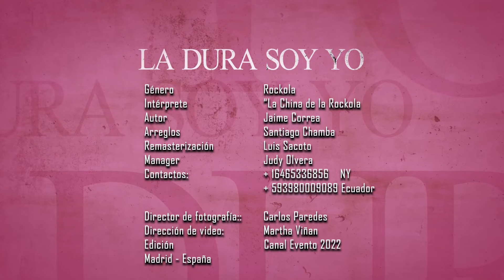La Dura Soy Yo _ La China de la Rockola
Avanzamos  apoyando al artista  Nacional  y con la  Campaña,
Primero  Lo Nuestro y después (el Resto )
únete  artista Ecuatoriano .